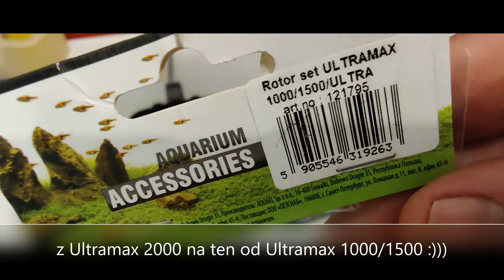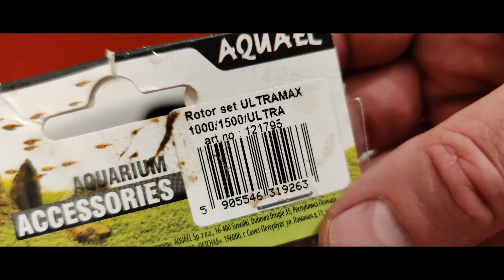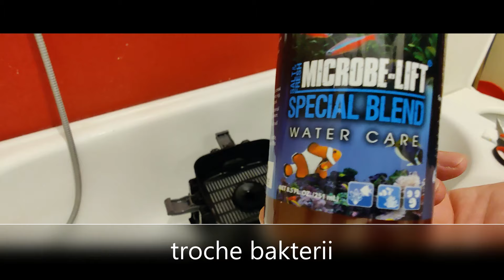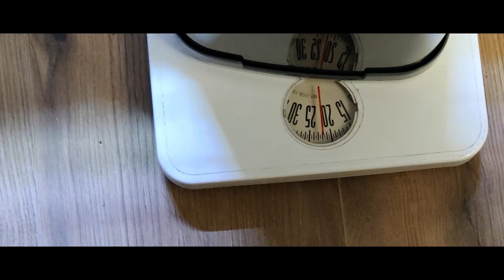(69) Rok Ultramaxa 2000. Wymiana wirniczka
Aquael Ultramax 2000, serwis, filtracja, wymiana, rotor Ultramax 1500,
media filtracyjne , QualDrop Hyper Pore, Prime Pore, Seachem Matrix, Sera Siporax